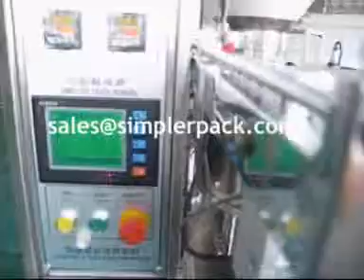【Stick Packaging Machine for Sugar, Coffee, Find Details about Stick Packaging Machine】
Xiamen ZHYPACK Machinery Co.,Ltd